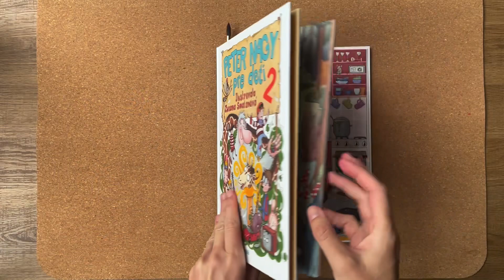ZUZANA SMATANOVÁ - "Dingo a Tango" (časozber ilustrácie)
Ilustrácia vyšla v knihe "Peter Nagy pre deti 2"